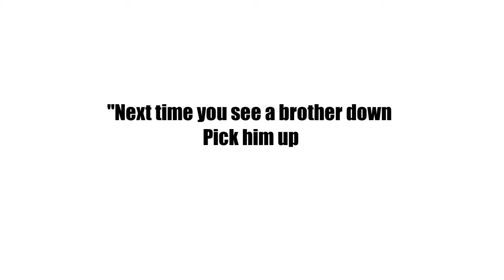*FREE INSTRUMENTAL* Dreamy/ Chill Trap Type Beat- "Head In The Clouds"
Hope ya'll are doing well, here's somethin i think is different from my vault lol
Add me on the gram!